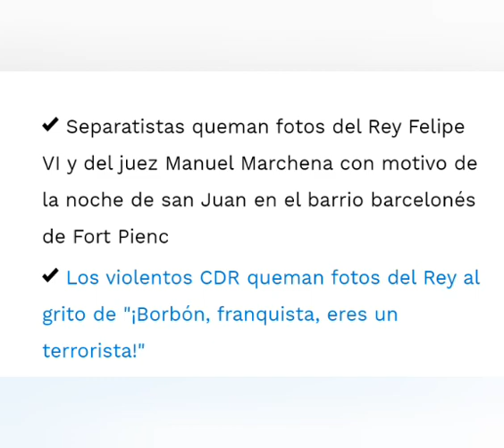24-6-19 El barri de Fort-Pienc crema tota la merda que sobra a la nostra Republica.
(by Marc "txapas" Cam+montatje Jou)